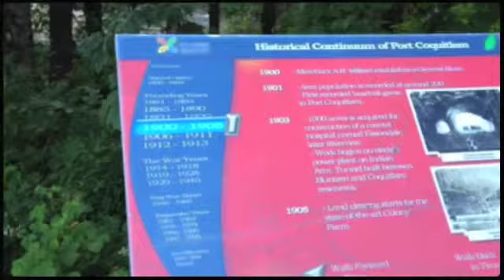Outdoor Gym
Outdoor Gym 2013 Volume One